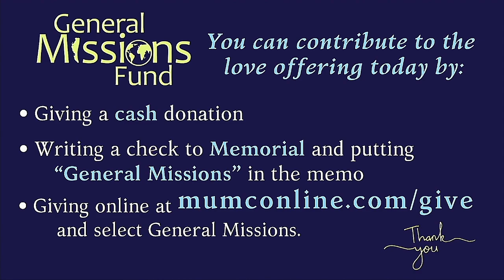Ken Medema Concert | October 29th, 2023 | Memorial United Methodist Church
Memorial United Methodist Church welcomed renowned singer/songwriter  Mr. Ken Medema, Sunday, October 29th, 2023 at 3:00PM in the Sanctuary.

Ken Medema's own songs use with his permission.